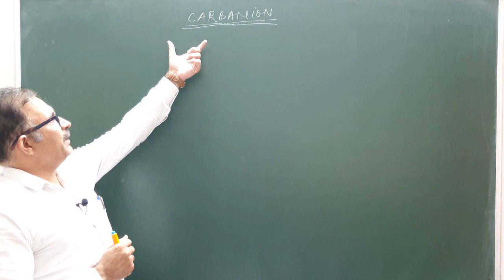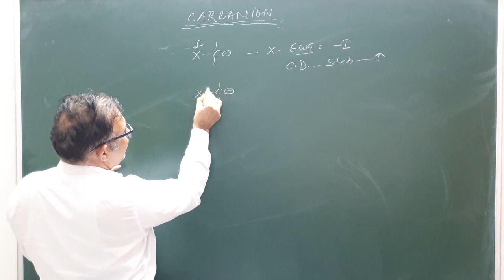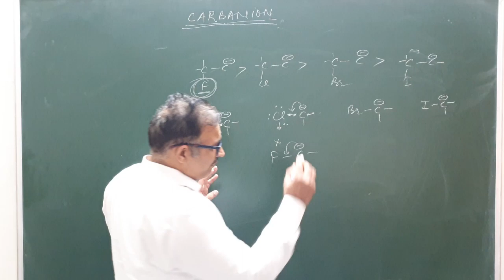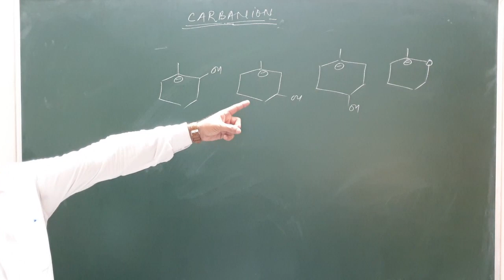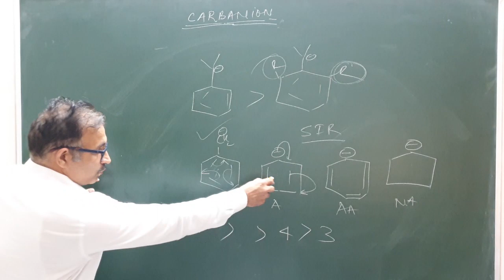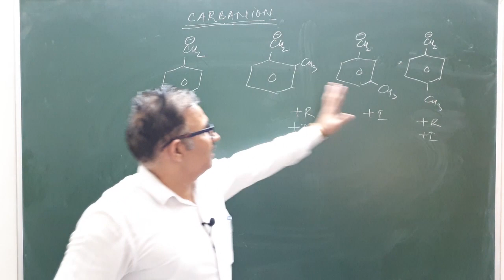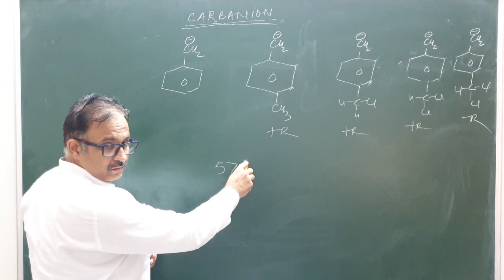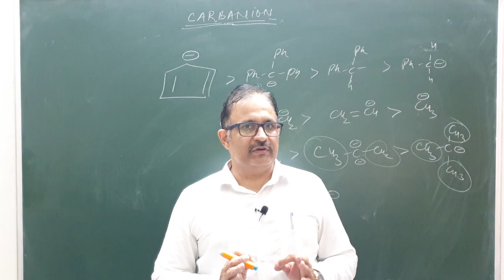Carbanion | Reactive Intermediate | GOC (Lecture- 48)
Good morning dear students, Today in this (Lecture-48) , We will discuss about Structure & stability of carbanion.

Yours
Kurukshetra University

Director
New Heights School For Competition & Newton School,  JHAJJAR